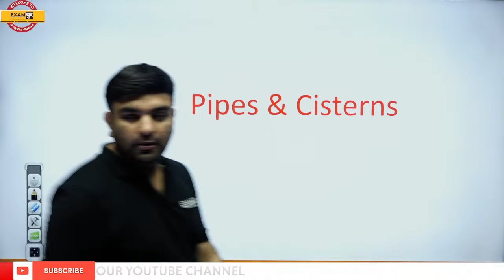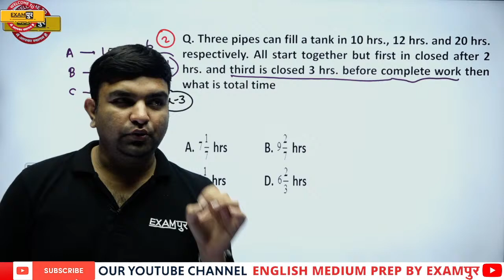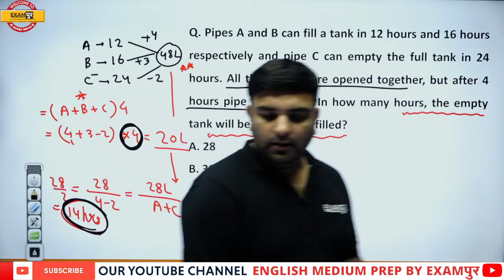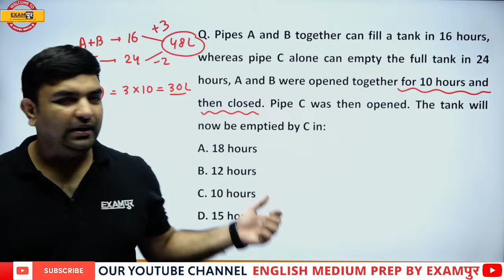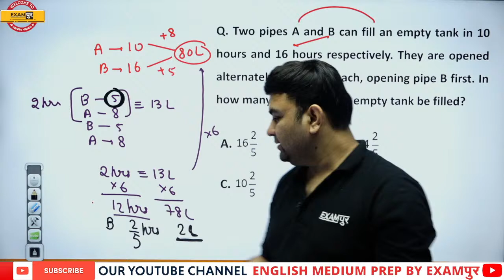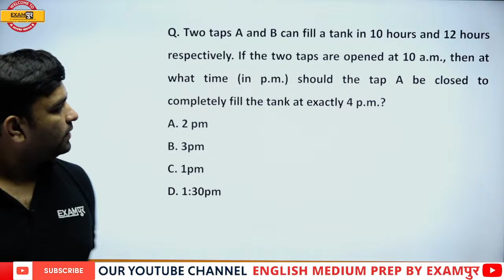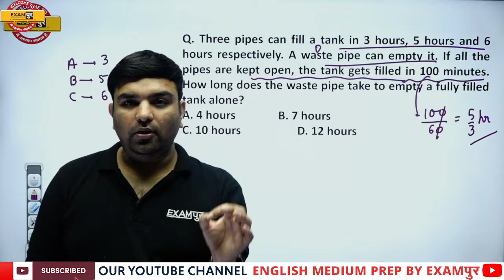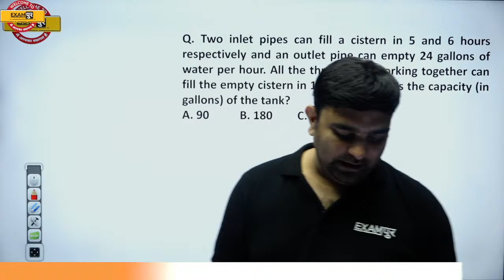Supreme Court || Junior Court Assistant || MATHS || Pipe & Cisterns Part 1 || BY SANJAY SIR